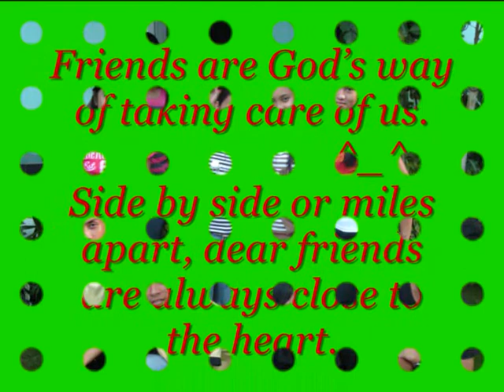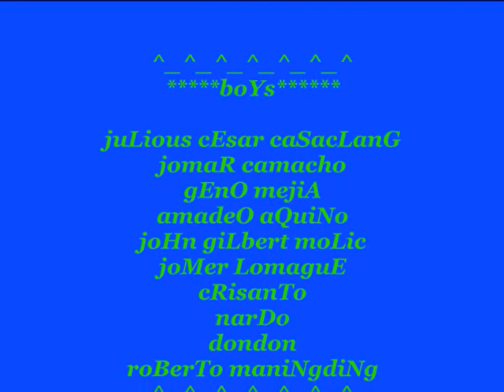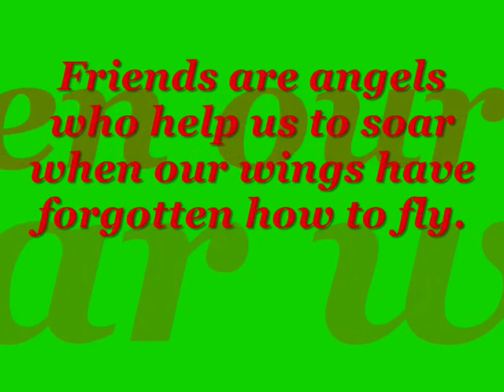ThrOugh tHe yEars**GMES**(batCh 2002-2003)